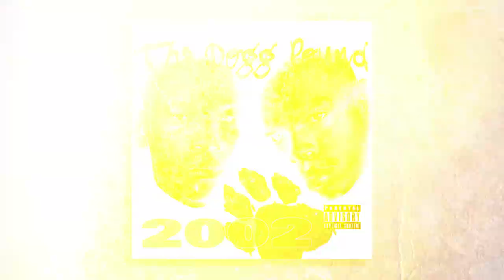Was Nas Supposed To Be on 2Pac’s “All Eyez On Me?” Snoop Dogg & Daz Dillinger Tell The Story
Daz Dillinger has set the record straight on Snoop Dogg‘s claim that Nas was supposed to appear on 2Pac‘s All Eyez On Me.

During his recent Drink Champs interview with N.O.R.E. and DJ EFN, Uncle Snoop alleged the Queensbridge MC originally had a verse on “Got My Mind Made Up” — track number four on ‘Pac’s blockbuster 1996 album — but was taken off the song.

As the surprise revelation began to circulate, Daz Dillinger — who produced “Got My Mind Made Up” along with several other songs on All Eyez On Me — uploaded a video to his YouTube channel on Monday (April 18) clarifying the story.